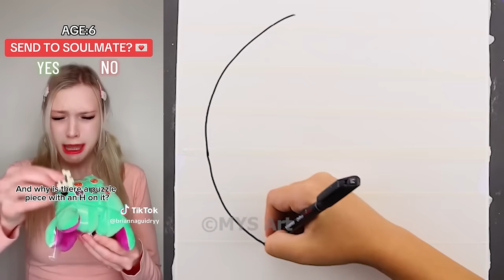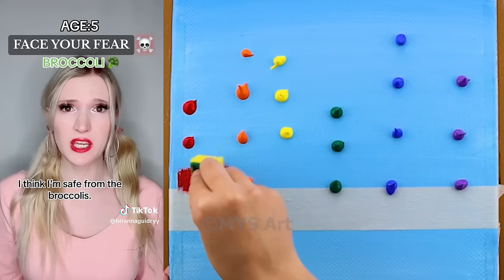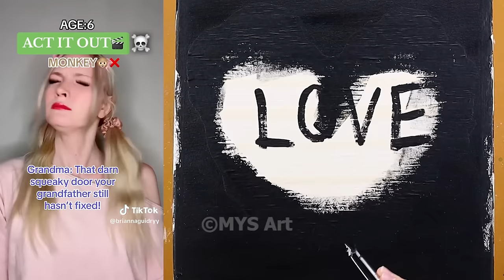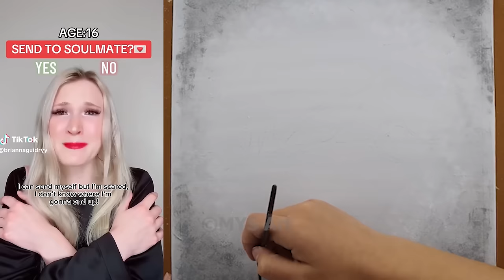*1 Hour* 🎨 Text To Speech 🎨 ASMR Satisfying Art |@Brianna Guidry | POVs Tiktok Compilations 2024 #20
*1 Hour* 🎨 Text To Speech 🎨 ASMR Satisfying Art || @Brianna Guidry || POVs Tiktok Compilations 2024 #20

Brianna Guidry, Povs, funny, virals, 2024